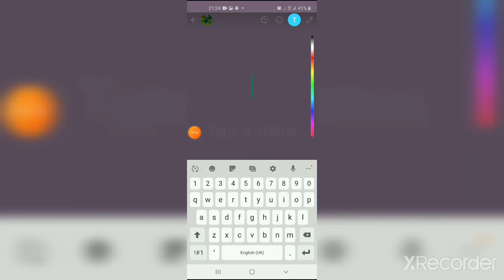man United vs westham united 1-1 5/12/2020 63 mins (illustration version video ) pogba 1-3